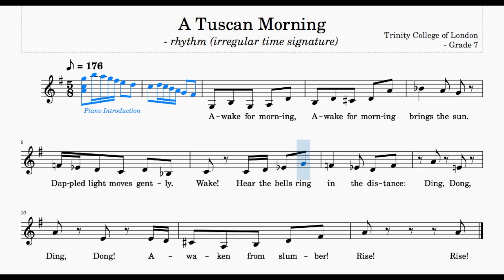A Tuscan Morning | Trinity Gr. 7 | Vocal Exercise | Low Voice | Sing-Along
This video is purely for rhythm and pitch practise only. All musical details such as dynamics and tempo changes have been omitted. The piano introduction is highlighted in blue.

Range: g - b♭'
176 bpm